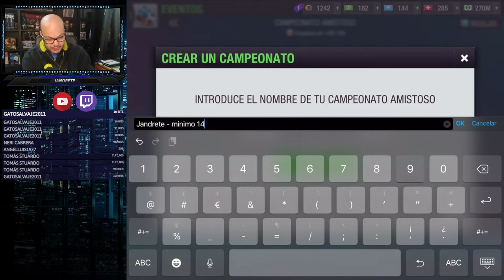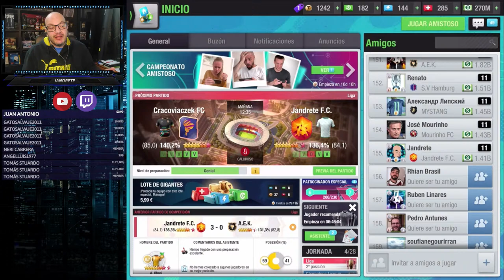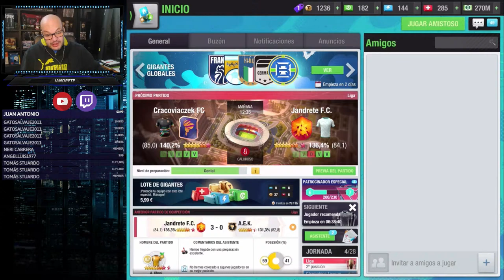Top Eleven | Segunda ronda de copa, el equipo anda muy justo de juego, aunque funcionando bien.